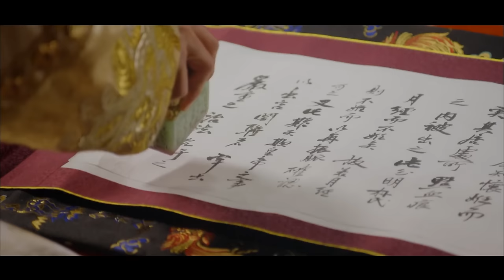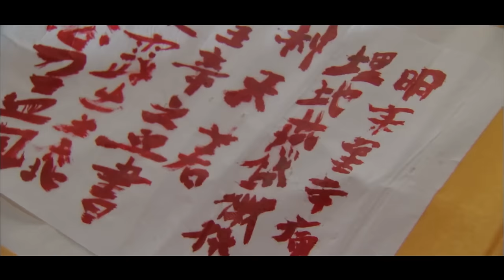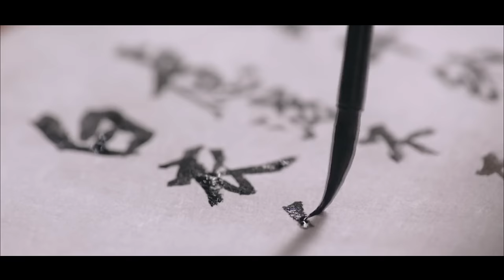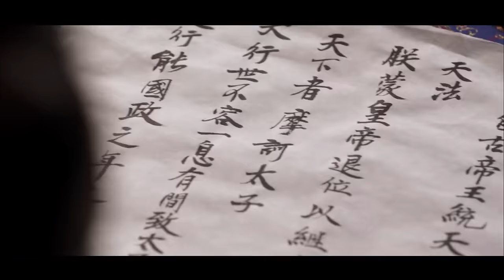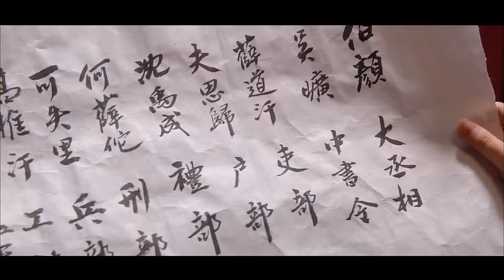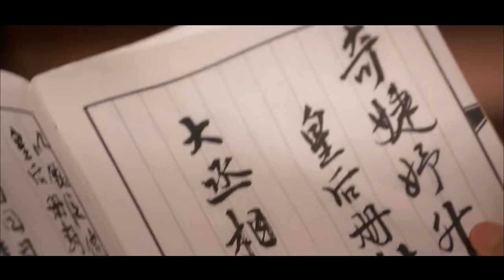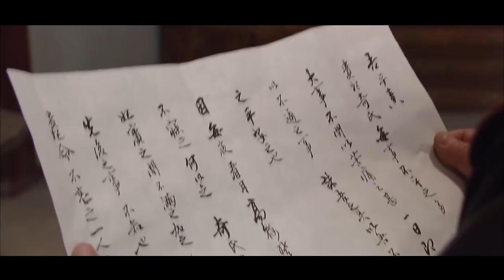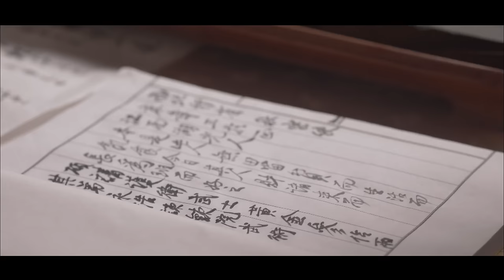[Review Phim] Từ Một Cô Gái Nghèo Trở Thành Một Hoàng Hậu Triều Nguyên | Review Phim Hàn Hay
Hoàng Hậu Ki kể câu chuyện về tình yêu và sự đấu tranh để sinh tồn của một cung nữ dâng trà tầm thường sống giữa chốn cung đình nhiều thị phi, để cuối cùng trở thành Hoàng hậu Ki của triều Nguyên.